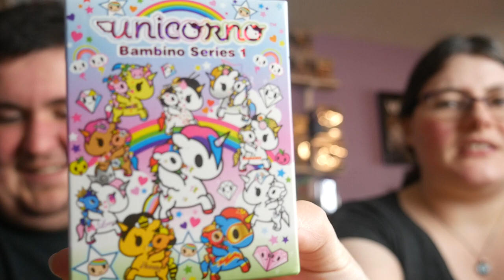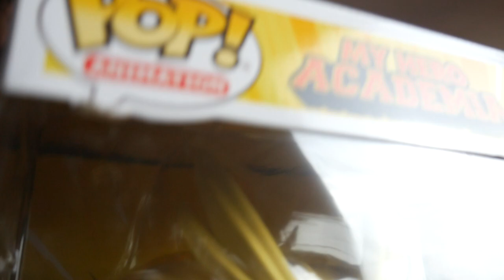Hot Topic/Box Lunch/Gamestop Mail